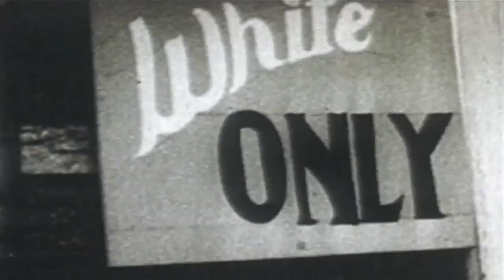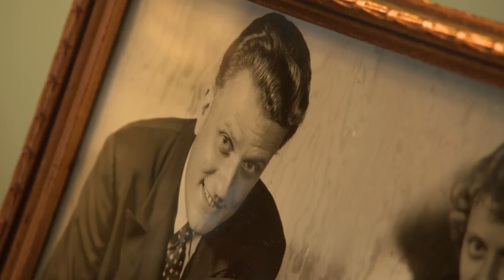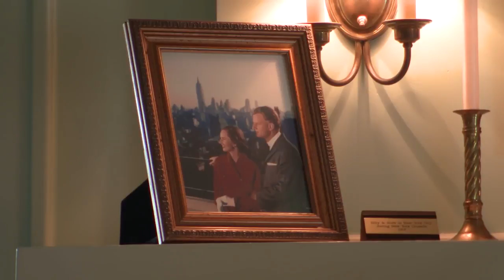Former President Bill Clinton Pays Respect to Billy Graham